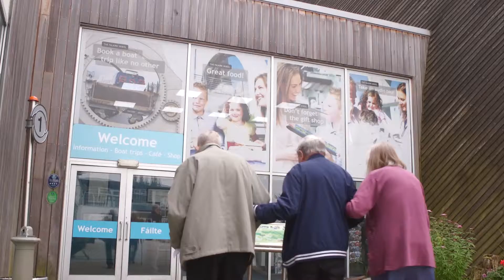Bield Care Service day out at Falkirk Wheel thanks to donation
Care service users at Bield, are using funding from a legacy donation to go on day trips to one of Scotland's most visited tourist attractions, the Falkirk Wheel.